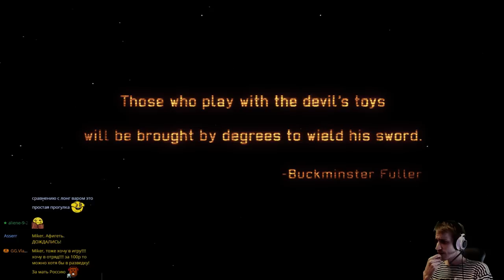XCOM: Enemy Within максимальная сложность с Майкером #1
21 галка